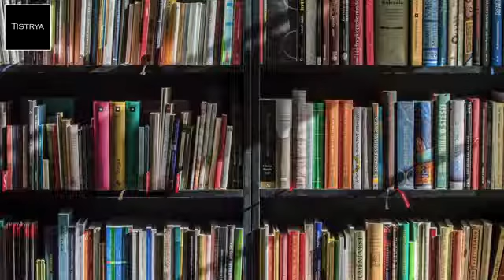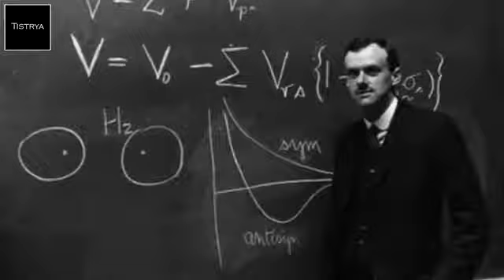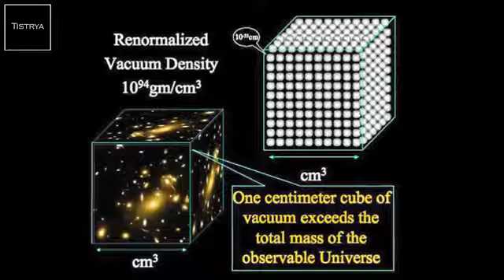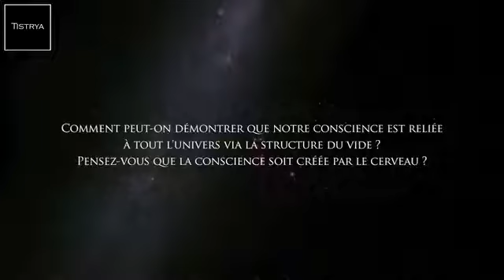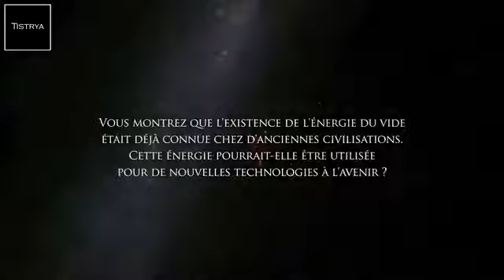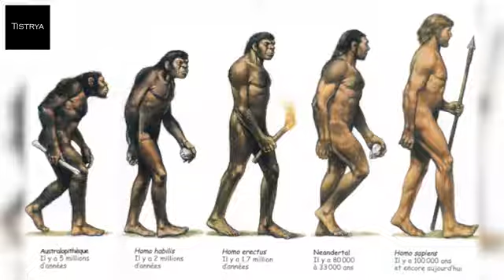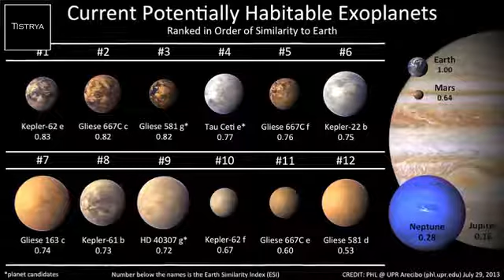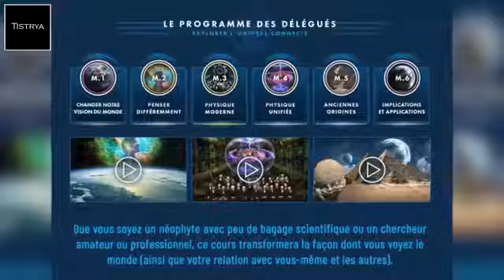Nassim Haramein L intelligence de l univers